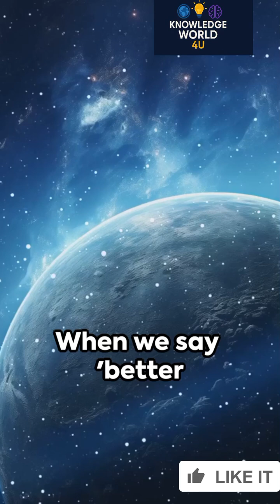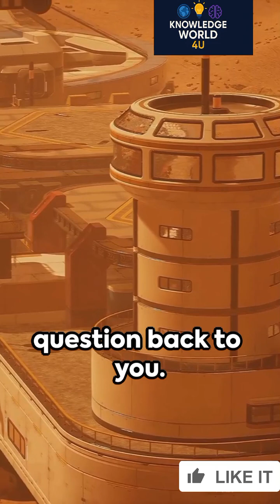“Scientists Found a Planet Better Than Earth? | The Super Habitable World 🌍✨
Scientists have found a “super habitable” planet — one that could be even better for life than Earth! 🌍
It’s twice as big, orbits a calm orange dwarf star, and could stay alive for up to 70 billion years. But… even our fastest spaceship would take 100,000 years to reach it.
Would you live there if you had the chance? 🚀✨